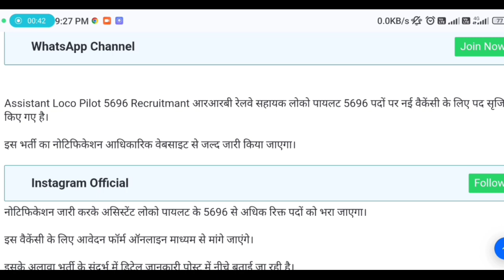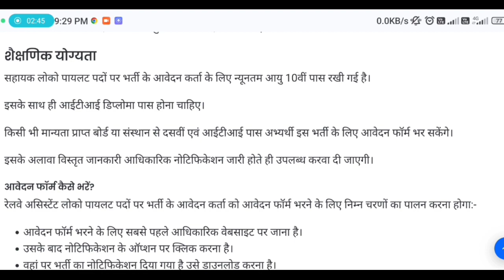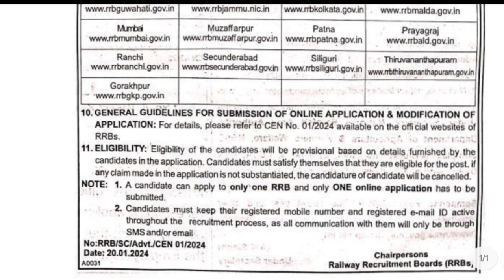RRB ALP New Recruitment 2024 | ALP नई भर्ती 2024 | कितनी वैकेंसी है, अप्लाई कब से होगा?